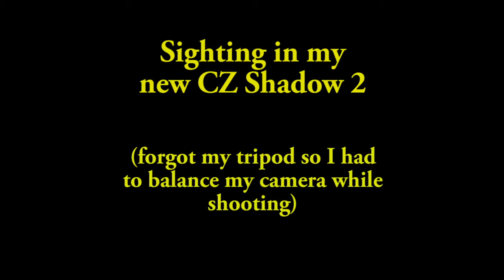Sighting in my CZ Shadow 2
Sighting in my CZ Shadow 2 from 27 yards. Took me about 20 shots to get this far. 3x5 shots sitting down with support and then 5 shots standing without support.